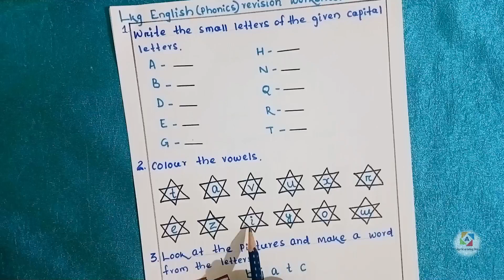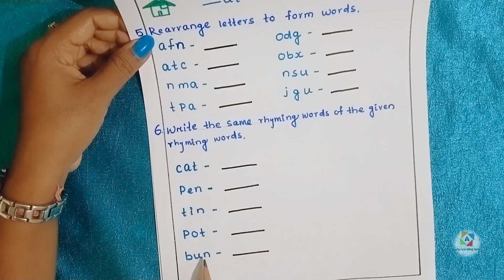LKG English(phonics) || Revision worksheets for English || Alaka learning home